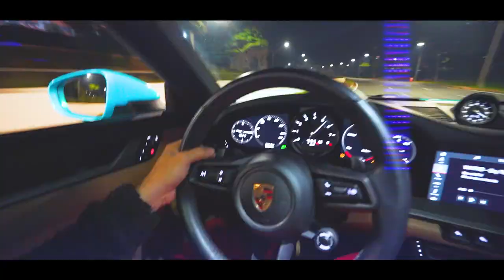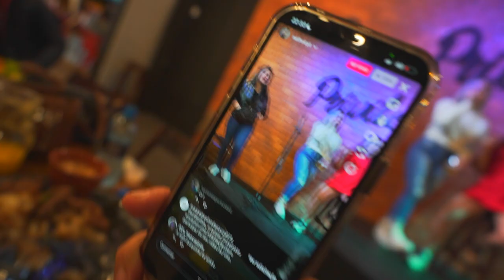PRIMEIRO ROLÊ NAMORANDO !! 😍 * rolê de casal kkk *